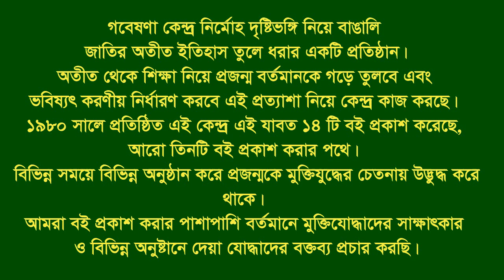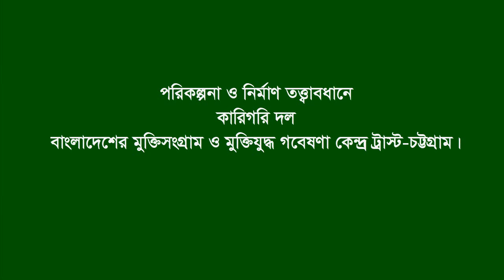Interview of Justice Borhanuddin * Banskhali. CTG- CTG City. Eye witness.